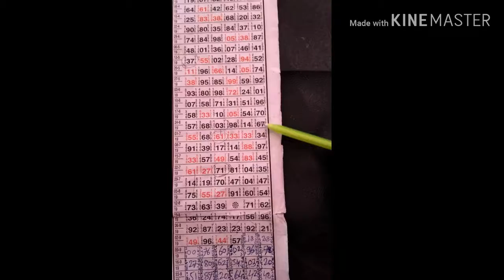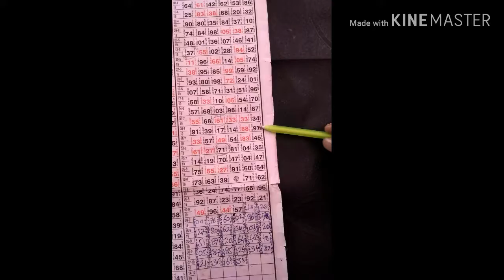कल्याण सुपर जोडी लाइन देखो ११-१०-२०१९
satta matka
SATTA MATKA
कल्याण मटका